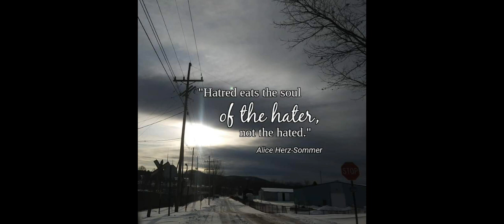A Quote From Alice Herz-Sommer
Special thanks to Alice Herz-Sommer for sharing your wisdom with the world. May your legacy live on forever.

Cinematography, edited, written, and directed by Jesy Jones